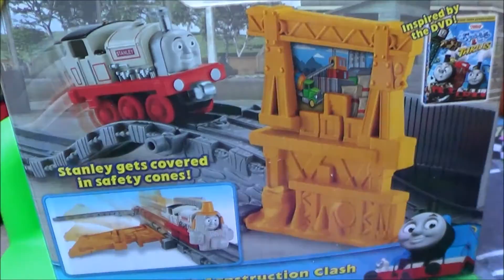Thomas & Friends | Take-n-Play | Rattling Rails - YouTube Thomas The Train Toy Show